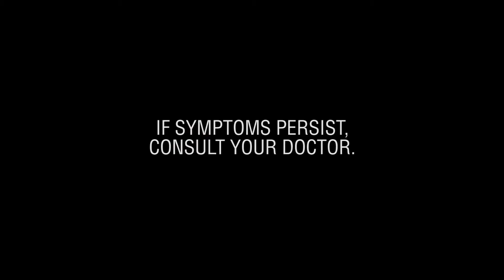Allerin TVC30s "All In" (2014)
Client: Unilab
Product: Allerin
Agency: Axent
Director:  Gilbert Gamolo
Production House: 8Thumbs
Producer: Donna Gimeno
Asst. Director: Grace Lina
Cinematographer: Idden delos Reyes
Editor: John Darcy Aguedo